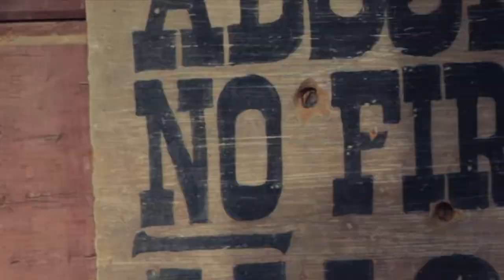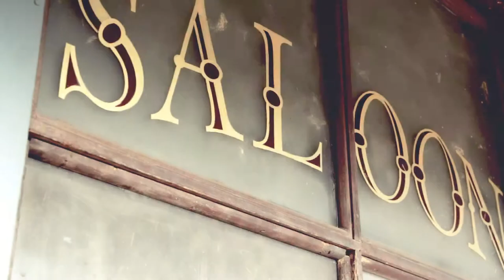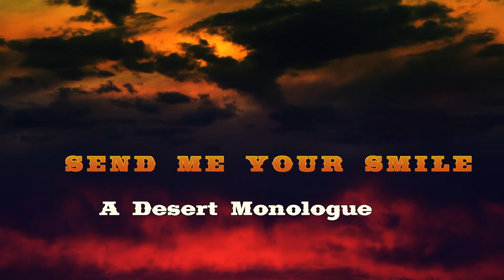Send Me Your Smile - A Desert Monologue 2015 (Short western cine-poem film)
Send Me Your Smile - A Desert Monologue 2015
A cine-poem western drama.
Adam Gold is a cowboy lost and stranded in the desert, with no horse, little hope and rapidly running out of water.
The sun is frying his brain and he has no recollection of why he is here or how he got here.
Set in the wide open deserts of Southern Arizona this is a journey in a hot, lonely and desolate land.
Written by D M Larson
A film by Paul Vernon
Starring Adam Gold, with Casey Rau. Special fight sequence with the Pinnacle Peak Pistoleros from Trail Dust Town in Tucson.